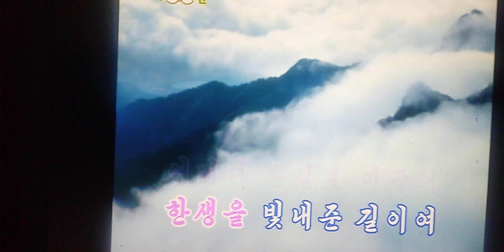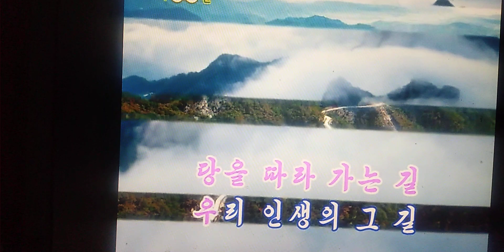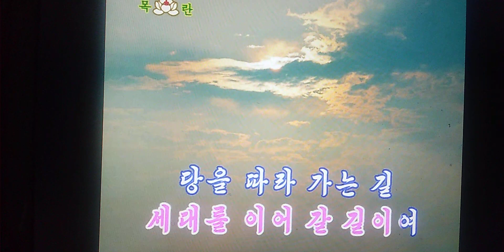우리의 인생길 조선가요 Ｃｏｖｅｒ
我等の人生道